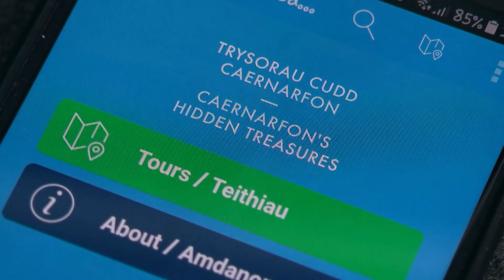Croeso Cymru - Ap Trysor Cudd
Mae ap newydd wedi ei lansio yma yn cynnig golwg ffres ar Gaernarfon trwy fynd â chi ar daith gerdded i ddarganfod ei thrysorau cudd.

Trwy gyfrwng deuddeg o sgetsys byrion gan yr awdur, Angharad Price, tynnir eich sylw at y llefydd cyffredin-anghyffredin sy'n cyfoethogi ein hymwneud â'r dref.

Lluniwyd yr ap ar y cyd â chwmni Technoleg Geosho Cyf., mewn cydweithrediad â Chyngor Gwynedd a CADW. Noddwyd y prosiect gan Brifysgol Bangor a'r ESRC.